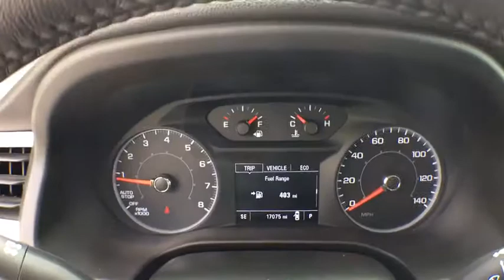2017 GMC Acadia Aurora, Denver, Parker, Centennial, Littleton, CO H7479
2017 GMC Acadia
2017 GMC Acadia AWD 4dr SLE w/SLE-2 - Stock#: H7479 - VIN#: 1GKKNSLA3HZ196523

FUEL EFFICIENT 25 MPG Hwy/21 MPG City!, $1,200 below Kelley Blue Book! SLE trim, CRIMSON RED TINTCOAT exterior and JET BLACK interior. Heated Seats, Third Row Seat, Rear Air, Back-Up Camera, Onboard Communications System, Dual Zone A/C, Remote Engine Start, Power Liftgate, TRANSMISSION, 6-SPEED AUTOMATIC, ENGINE, 2.5L DOHC 4-CYLINDER SIDI, AUDIO SYSTEM, 7 DIAGONAL COLOR TOUCH... All Wheel Drive, Captains Chairs, Aluminum Wheels. SEE MORE! KEY FEATURES INCLUDE: Third Row Seat, All Wheel Drive, Quad Bucket Seats, Power Liftgate, Rear Air, Back-Up Camera, Onboard Communications System, Aluminum Wheels, Remote Engine Start, Dual Zone A/C Privacy Glass, Keyless Entry, Remote Trunk Release, Steering Wheel Controls, Child Safety Locks. OPTION PACKAGES: TRANSMISSION, 6-SPEED AUTOMATIC (STD), ENGINE, 2.5L DOHC 4-CYLINDER SIDI with Variable Valve Timing (VVT) (193 hp [145 kW] @ 6300, 188 lb-ft of torque @ 4400 rpm [256.5 N-m]) (STD), AUDIO SYSTEM, 7 DIAGONAL COLOR TOUCH SCREEN WITH INTELLILINK, AM/FM with USB ports, auxiliary jack, Bluetooth streaming audio for music and most phones, Apple CarPlay, Android Auto and voice-activated technology for radio and phone (Includes (U2K) SiriusXM Satellite Radio. (STD). OUR OFFERINGS: One of the few family owned and operated dealers in the Denver metro area, Suss Buick-GMC Used Car Superstore proudly serves their customers with value and service, and it's been that way for over 34 years. NO games, NO gimmicks, and NO fuss at Suss has been our philosophy since day one. Everything is clearly marked, with NO ADDED DEALER FEES - so you know exactly what to expect. We're not here to just sell a vehicle Plus tax and title fee. Pricing analysis performed on 9/14/2017. Horsepower calculations based on trim engine configuration. Fuel economy calculations based on original manufacturer data for trim engine configuration. Please confirm the accuracy of the included equipment by calling us prior to purchase.